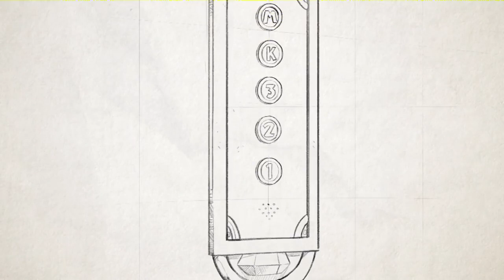Sonic Mania - Official Pre Order Release Date Trailer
Platform - PS4 / Xbox One / Switch / PC
Europe Release Date
PS4 / Xbox One / Switch - 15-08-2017
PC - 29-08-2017